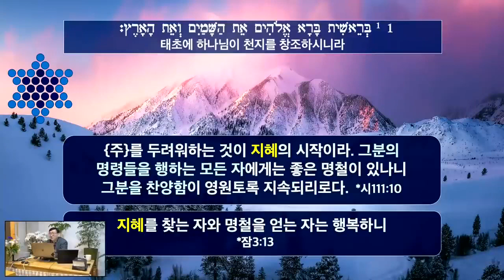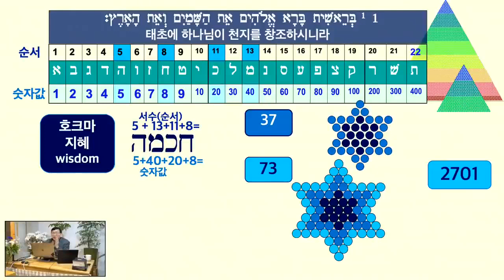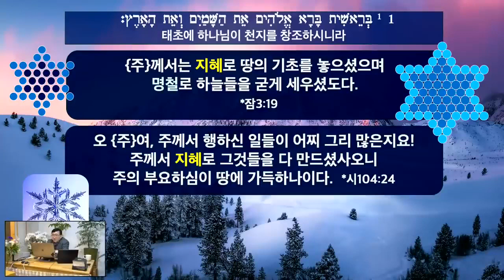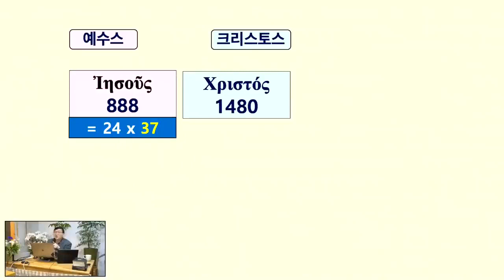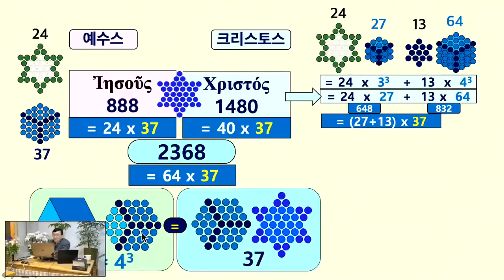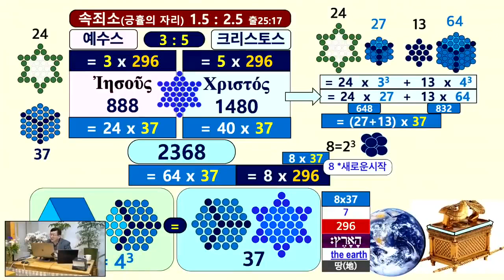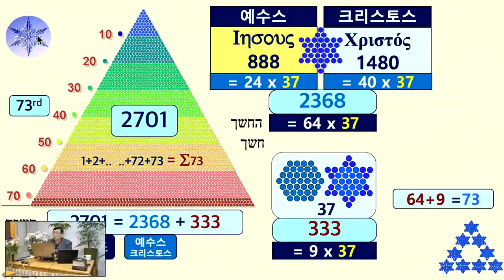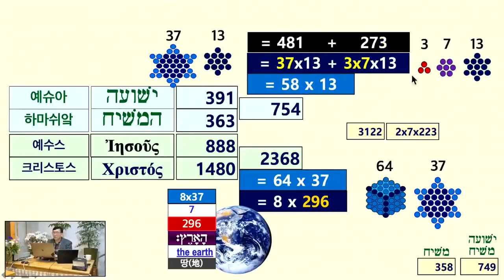지혜와 예수그리스도의 이름 속 수학적질서 (김명현 박사의 성경과학세미나-성경과 수학 시리즈1), 153쉴터교회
김명현 박사의 성경과학세미나 (성경과 수학)

특별히 유료후원자분들께 드리는 혜택(네이버 카페)은 다음과 같습니다.

믿음후원자 혜택 (매달 10,000원 이상)
 성경연대기SBC  1교시 (성경연대기 과학적 연구방법)영상 + PPT그림파일
 토요/주일예배 영상관련 ppt(그림파일)

소망후원자 혜택 (매달 30,000원 이상)
 성경연대기SBC  2교시 (다니엘서와 역사의 조화) 영상 + PPT그림파일

사랑후원자 혜택 (매달 70,000원 이상)
 성경연대기SBC  1교시 (성경연대기 과학적 연구방법)영상 + PPT(pdf변환파일)
 성경연대기SBC  2교시 (다니엘서와 역사의 조화) 영상 + PPT(pdf변환파일)
 다니엘 연대기 유료강의 영상 + PPT그림파일
 일부 실시간 연대기강의 영상 시청
 토요/주일예배 영상관련 ppt(pdf변환파일)

생명후원자 혜택 (매달 100,000원 이상)
 성경연대기SBC  1교시 (성경연대기 과학적 연구방법)영상 + PPT(+pdf파일)
 성경연대기SBC  2교시 (다니엘서와 역사의 조화) 영상 + PPT(+pdf파일)
 성경연대기SBC 3,4교시 (히브리왕/포로기) 영상 + PPT(+pdf파일)
 다니엘 연대기 유료강의 영상 + PPT(원본파일)
 모든 실시간 연대기강의 영상 시청
 토요/주일예배 영상관련 ppt(원본파일)
(참고로 모든 자료는 외부 유출을 금지하고 있습니다. 꼭 지켜주시기 바랍니다)

후원안내:
 153쉴터교회와 성경과학연구소 사역에 동참하여주심에 감사합니다.
  매달 자동이체는 개인이 직접 신청해야한다고 합니다~번거롭겠지만 부탁드립니다.
자세한 문의사항은 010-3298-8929 또는 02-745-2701/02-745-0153으로 연락바랍니다.